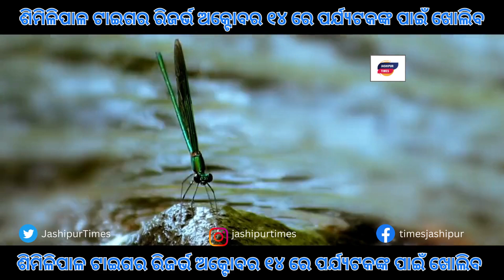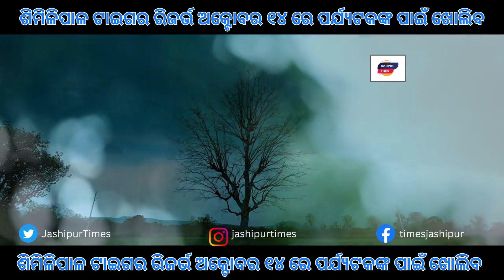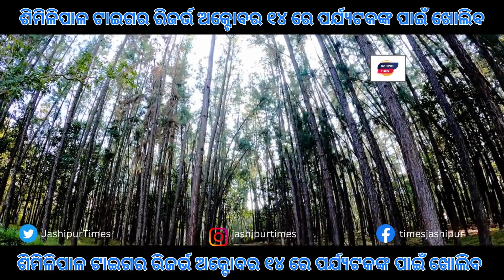ଶିମିଳିପାଳ ଟାଇଗର ରିଜର୍ଭ (STR) ଅକ୍ଟୋବର ୧୪ ରେ ପର୍ଯ୍ୟଟକଙ୍କ ପାଇଁ ଖୋଲିବ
This is to inform all the tourists that Similipal Tiger Reserve will be opened for tourists from 14.1O.2O23 for tourist season 2023-24.
-: ବିଜ୍ଞପ୍ତି-:
1- ଶିମିଳିପାଳ ବ୍ୟାଘ୍ର ପ୍ରକଳ୍ପ ଆସନ୍ତା ୨୦୨୩ ମସିହା ଅକ୍ଟୋବର ୧୪ ତାରିଖ ଠାରୁ ପର୍ଯଟନ ନିମନ୍ତେ ଖୋଲା ରହିବ ।
2- ଦୈନିକ ସର୍ବାଧ‌ିକ ପ୍ରଥମେ ଆସିଥ‌ିବା ୩୫ ଗୋଟି ଚାରି ଚକିଆ ଯାନ କାଳିଆଣି ତନଖ୍ ଫାଟକ ( ଯଶିପୁର ) ମଧ୍ୟଦେଇ ଓ ପ୍ରଥମ ୨୫ ଗୋଟି ଚାରିଚକିଆ ଯାନ ପିଠାବାଟା ତନଖ୍ ଫାଟକ ମଧ୍ୟଦେଇ ଶିମିଳିପାଳ ବ୍ୟାଘ୍ର ପ୍ରକଳ୍ପ ଭିତରକୁ ପ୍ରବେଶପାଇଁ ଅନୁମତି ଦିଆଯିବ ।
3- ପର୍ଯ୍ୟଟକମାନେ କେବଳ ପିଠାବାଟା ଏବଂ କାଳିଆଣି (ଯଶିପୁର) ଦେଇ ବ୍ୟାଘ୍ର ପ୍ରକଳ୍ପ ମଧ୍ୟକୁ ପ୍ରବେଶ କରିପାରିବେ ।
4- ବ୍ୟାଘ୍ର ପ୍ରକଳ୍ପ ମଧ୍ୟକୁ ପ୍ରବେଶ ନିମନ୍ତେ ପ୍ରବେଶ ଅନୁମତି ପତ୍ର କେବଳ ପିଠାବଟା ଓ ଯଶିପୁର ବୁକିଂ କଉଣ୍ଟରରୁ ସକାଳ ୬ଘଟିକାରୁ ଦିନ ୯ ଘଟିକା ପର୍ଯ୍ୟନ୍ତ ମିଳିପାରିବ ।
5- ଶିମିଳିପାଳ ବ୍ୟାଘ୍ର ପ୍ରକଳ୍ପରେ ଅବସ୍ଥିତ ଦେବକୁଣ୍ଡ/ଦେଓକୁଣ୍ଡ ମଧ୍ୟ ପର୍ଯଟକମାନଙ୍କ ଭ୍ରମଣ ପାଇଁ ଚଳିତ ୨୦୨୩ ମସିହା ଅକ୍ଟୋବର ୧୪ ତାରିଖ ଠାରୁ ଖୋଲାଯିବ । ଦେବକୁଣ୍ଡକୁ ଯିବା ପାଇଂ ପ୍ରଥମ ଫାଟକରୁ ଅନୁମତି ପତ୍ର ଦିବା ୦୭ ଘଟିକା ଠାରୁ ୨ ଘଟିକା ପର୍ଯ୍ୟନ୍ତ ମିଳିବ । ଏହି ଫାଟକ ଠାରୁ ଭାରି ଯାନ ପ୍ରବେଶ ନିଷେଧ ଏବଂ ଦିତୀୟ ଫାଟକରୁ ସମସ୍ତ ଯାନ ନିଷେଧ । ଅପରାହ୍ନ ୪ ଘଟିକା ପୂର୍ବରୁ ପର୍ଯ୍ୟଟକ ମାନଙ୍କୁ ଏହି ସ୍ଥାନ ଛାଡିବାକୁ ପଡିବ ।
6- ବ୍ୟାଘ୍ର ପ୍ରକଳ୍ପକୁ ପ୍ରବେଶ କରିବା ପୂର୍ବରୁ ପର୍ଯ୍ୟଟକମାନେ ପ୍ରଚଳିତ ନୀୟମାବଳୀମାନ ପାଳନ ନିମନ୍ତେ ଲିଖୁତନାମା ଦେବେ । ନିୟମାବଳୀ ଉଲଘଂନ କଲେ ଆଇନ ଅନୁଯାୟୀ ଦଣ୍ଡିତ ହେବେ ।
7- ପର୍ଯ୍ୟଟକଙ୍କ ଯାନ, ପର୍ଯ୍ୟଟକ ଏବଂ ତାଙ୍କ ଜିନିଷପତ୍ରକୁ ସମସ୍ତ ପ୍ରବେଶ ଓ ପ୍ରସ୍ଥାନ ତନଖ୍ ଫାଟକରେ ଯାଞ୍ଚ କରାଯିବ ।
8- ଅପରାହ୍ନ ୩ ଘଟିକା ପୂର୍ବରୁ ସମସ୍ତ ପର୍ଯ୍ୟଟକମାନେ ଯୋରନ୍ଦା ଓ ବରେହିପାଣି ଜଳପ୍ରପାତ ଓ ଅପରାହ୍ନ ୪ ଘଟିକା ପୂର୍ବରୁ ଚହଲା ସ୍ଥାନରୁ ଛାଡିବାକୁ ପଡିବ ।
9- ପର୍ଯ୍ୟଟକ ତାଙ୍କ ଫେରନ୍ତା ଯାତ୍ରା ଏପରି ଭାବରେ ପ୍ରସ୍ତୁତ କରିବେ ଯେପରିକି ସେମାନେ ସେହି ଦିନ ସନ୍ଧ୍ୟା ୫ ଘଟିକା ସୁଦ୍ଧା ପ୍ରସ୍ଥାନ ତନଖ୍ ଫାଟକ ( ପିଠା ବଟା / ତୁଳସୀବଣି / କାଳିଆଣି ) ଅତିକ୍ରମ କରିବେ
10- କୌଣସି କାରଣ ବସତଃ ପର୍ଯ୍ୟଟକଙ୍କ ଯାନ ଖରାପ ହେଲେ ସେହି ଯାନରେ ଥ‌ିବା ପର୍ଯ୍ୟଟକମାନଙ୍କୁ ବାରିପଦା / ଯଶିପୁର ବସଷ୍ଟାଣ୍ଡ କୁ ସ୍ଥାନାନ୍ତରିତ କରିବା ପାଇଁ (ଅଗ୍ରୀମ ଟଙ୍କା ୪୦୦୦/- ଜମା କଲେ ) ଶିମିଳିପାଳ ବ୍ୟାଘ୍ର ସଂରକ୍ଷଣ କର୍ତ୍ତୃପକ୍ଷ ବ୍ୟବସ୍ଥା କରିବେ ଏଥପାଇଁ ପର୍ଯ୍ୟଟକଙ୍କ ଯାନ ଚାଳକଙ୍କ ଠାରୁ ଟଙ୍କା ୪୦୦୦/- ଚାରିହଜାର ଟଙ୍କା ଆଦାୟ କରାଯିବ, ଏଥ୍ ନିମନ୍ତେ ଯାନ ଚାଳକ ମାନେ ପ୍ରସ୍ତୁତ ରହିବା ଦରକାର ।
11- ଯଦି କୌଣସି ଯାନ ବଳବତ୍ତର ଥ‌ିବା ନିୟମାବଳୀକୁ ଦ୍ୱିତୀୟ ଥର ଉଲଙ୍ଗନ କରିବେ, ତେବେ ସେହି ଯାନକୁ ବ୍ୟାଘ୍ର ପ୍ରକଳ୍ପ ମଧ୍ୟରେ ପ୍ରବେଶ ନିମନ୍ତେ ଭବିଷ୍ୟତରେ ଅନୁମତି ଦିଆଯିବନାହିଁ ।
12- ଶିମିଳିପାଳ ବ୍ୟାଘ୍ର ପ୍ରକଳ୍ପର କୁମାରି, ଗୁଡ଼ଗୁଡିଆ, ରାମତୀର୍ଥ, ବରେହିପାଣି ଓ ଯମୁଆଣିରେ ଥ‌ିବା ଯାତ୍ରୀ ନିବାସ ଗୁଡିକରେ ରାତ୍ରୀଯାପନ ନିମନ୍ତେ ପର୍ଯ୍ୟଟକମାନଙ୍କୁ ୱେବସାଇଟ ରେ ଅଗ୍ରୀମ ଆରକ୍ଷଣ କରିବାକୁ ହେବ ।
13- ପର୍ଯ୍ୟଟକମାନେ ନିଜର ଏବଂ ଯାନର ପ୍ରବେଶ ନିମନ୍ତେ ଅନୁମତି ପତ୍ର ୱେବସାଇଟ ମାଧ୍ୟମରେ କିମ୍ବା ପୂର୍ବପରି ଏଣ୍ଟ୍ରି ଗେଟରେ ମଧ୍ୟ ଅନୁମତି ପତ୍ର ନେଇ ପାରିବେ ।
14- ଭ୍ରମଣ ପାଇଁ ଶିମିଳିପାଳ ବ୍ୟାଘ୍ର ପ୍ରକଳ୍ପ ଖୋଲିବାର ନିଷ୍ପତି ମଝିରେ ମଝିରେ ଶିମିଳିପାଳ କର୍ତ୍ତୃପକ୍ଷଙ୍କ ଦ୍ବାରା ତଦାରଖ କରାଯିବ ଏବଂ ପାରିପାଶ୍ୱିକ ଅବସ୍ଥାକୁ ଅନୁଧ୍ୟାନ କରି ସୁଚିନ୍ତିତ ସିଦ୍ଧ।ନ୍ତମାନ ଗ୍ରହଣ କରାଯିବ ।
15- ଶିମିଳିପାଳ ବ୍ୟାଘ୍ର ପ୍ରକଳ୍ପ ଭିତରକୁ ପ୍ରବେଶ ସମୟରେ ପ୍ରତ୍ୟେକ ଯାନ ସହିତ ଜଣେ Guide ନେବା ବାଧ୍ୟତାମୂଳକ ।
16- ପର୍ଯ୍ୟଟକମ।ନେ ସରକାରଙ୍କର କୋଭିଡ -୧୯ ର ନିୟମାବଳିକୁ ଅନୁକରଣ କରିବା ଅବଶ୍ୟକ ଅଟେ ।